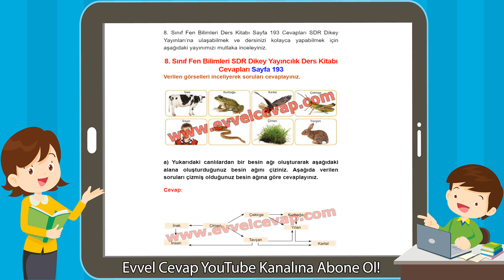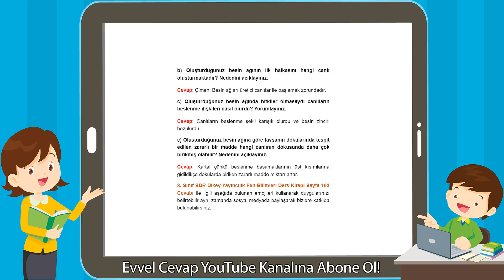8. Sınıf Fen Bilimleri SDR Dikey Yayıncılık Ders Kitabı Cevapları Sayfa 193